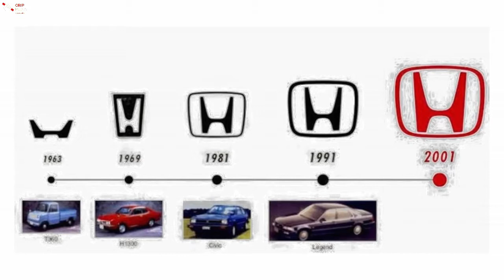WHICH ONE IS THE FIRST, BIKES OR CARS?? | SHORT STORY OF HONDA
What's next??